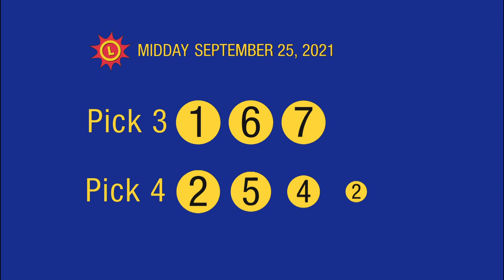9_25_21 - Midday